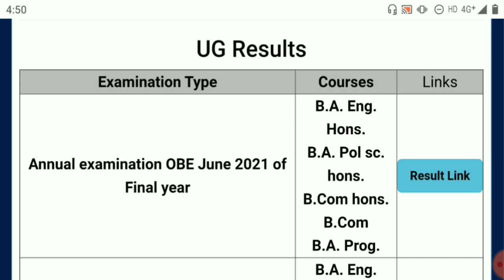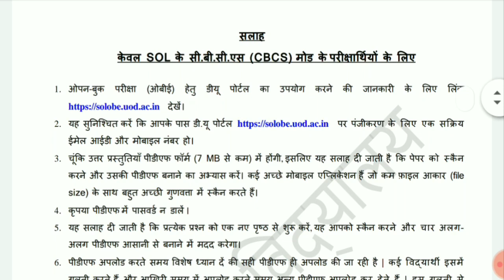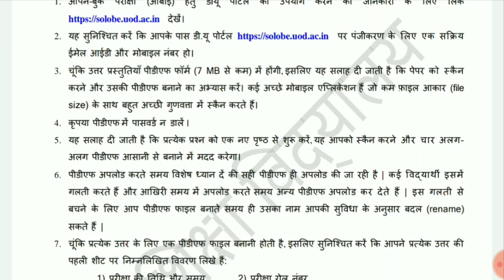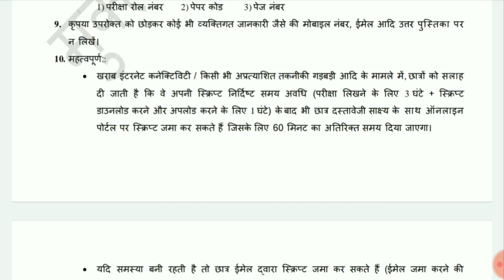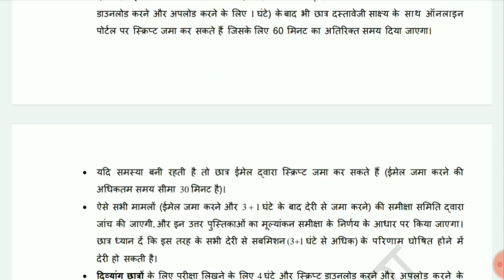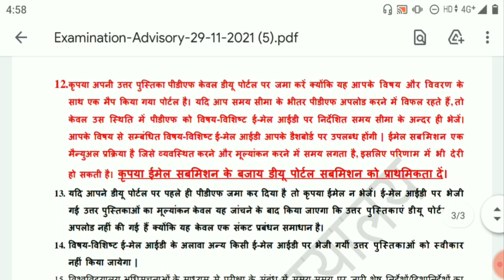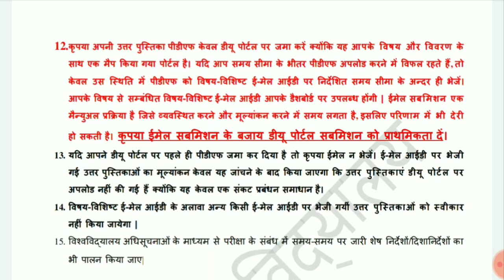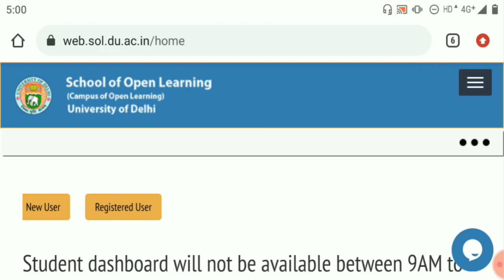DU SOL 3rd SEMESTER OBE IMPORTANT GUIDELINES 2021! DU SOL THIRD SEMESTER OBE IMPORTANT VIDEO 2021!